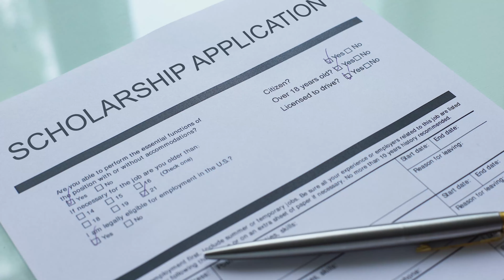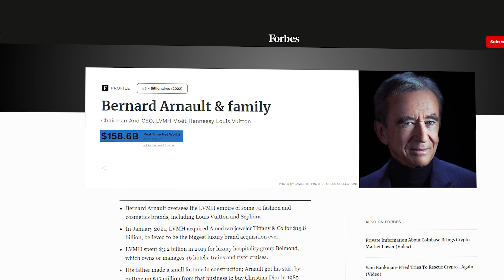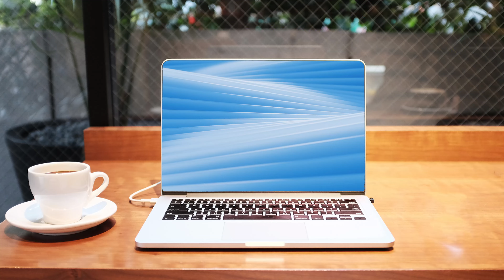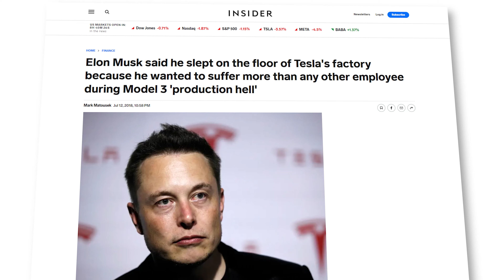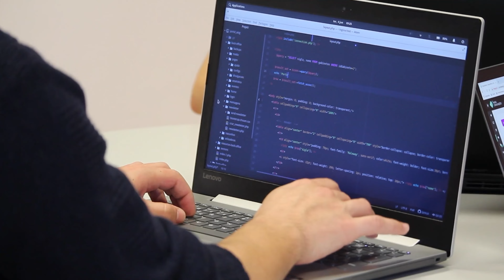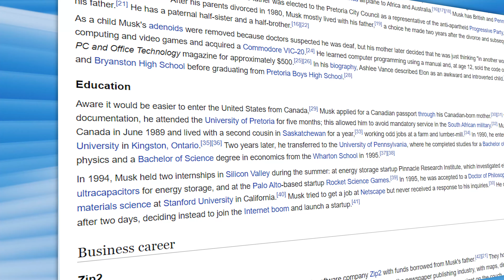Why so Many Billionaire CEOs Are Engineers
Let's talk about why so many billionaire CEOs are engineers. What makes them so effective? And how studying engineering can help you achieve your potential.

00:00 Intro
02:51 Problem Solving
04:11 Innovative Thinking
06:20 Perseverance
08:36 Conclusion